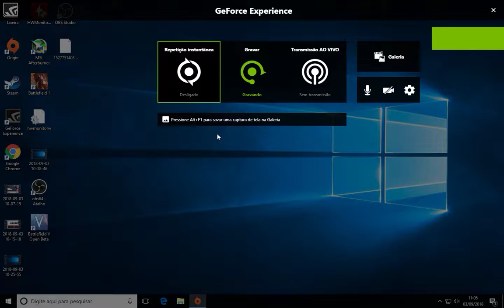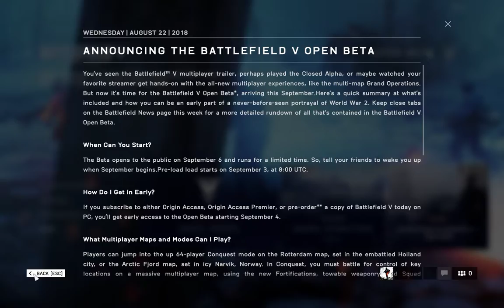Beta Battlefield V E Suas Configurações